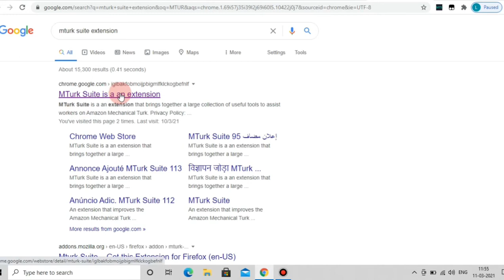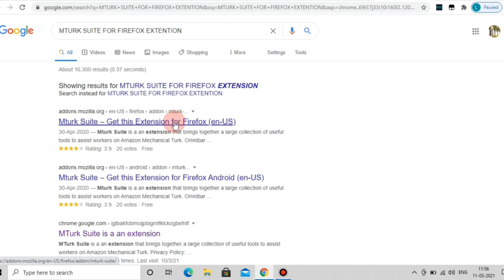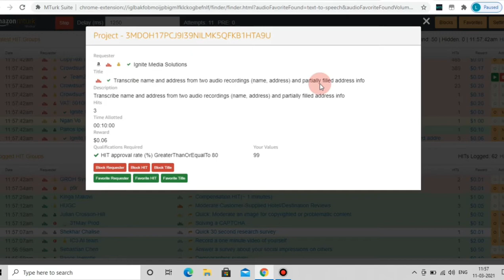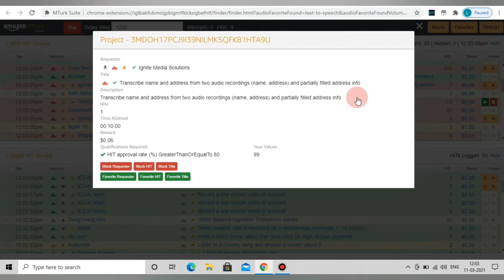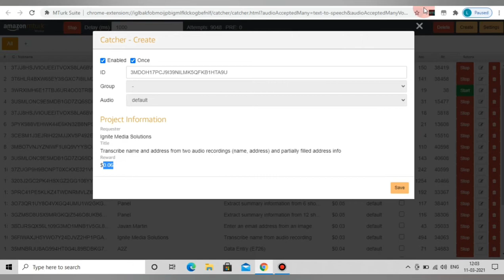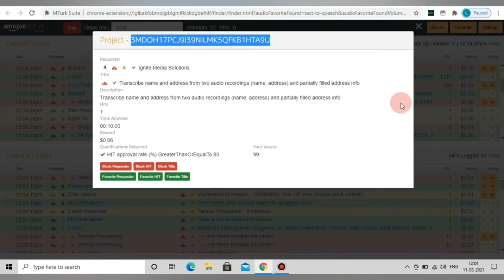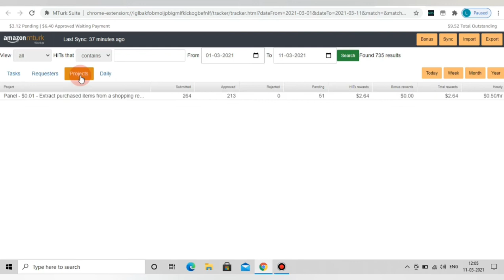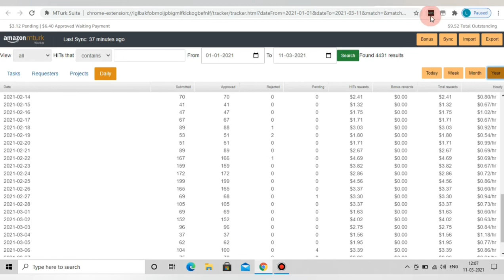How to Install Mturk Suite|How to Use Mturk Suite In Amazon Menchanical Turk|Uses of Mturk Suite